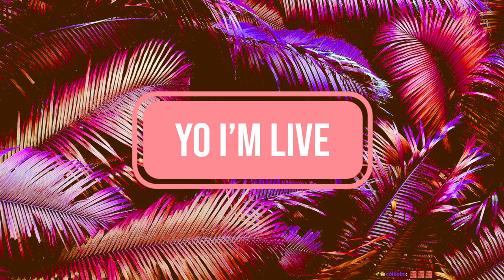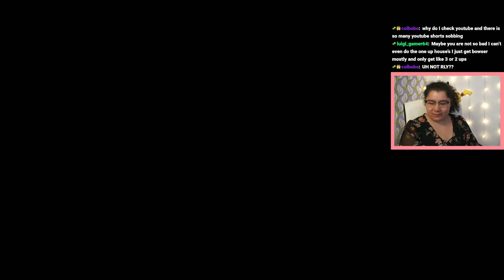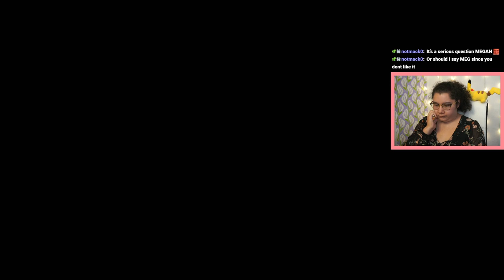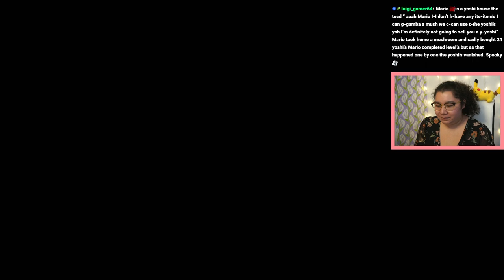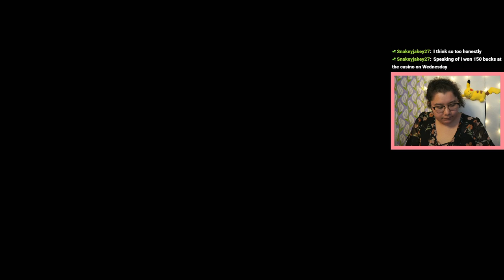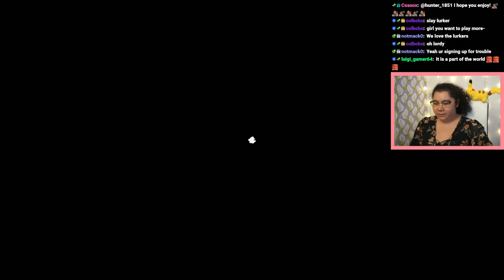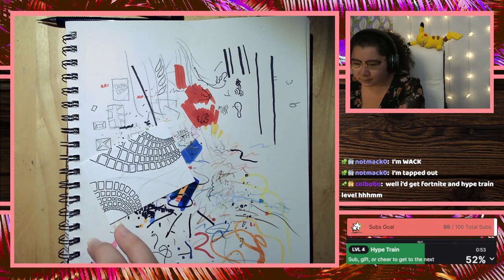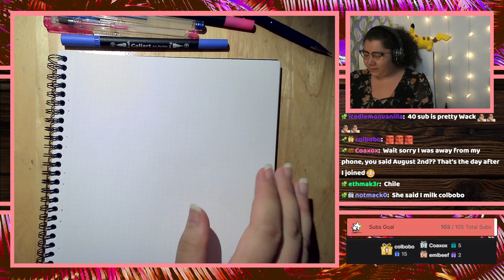9/29/22 THIS GAME IS INSUFFERABLE! STREAM ENDS WHEN I BEAT MERINGUE CLOUDS! - SMU Deluxe Sketch Card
Time Stamps
00:00:00 Starting Soon
00:06:11 Intro
00:11:00 SMU Deluxe
03:32:56 Sketch Card
04:39:50 Thanking Subs Calligraphy